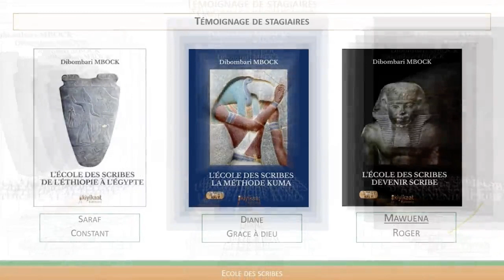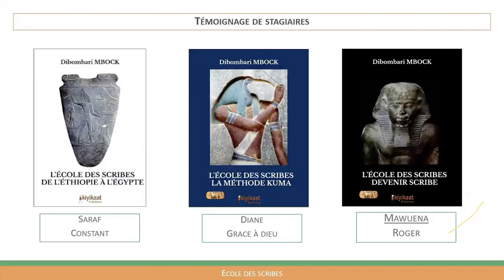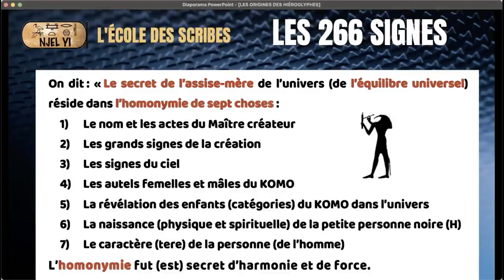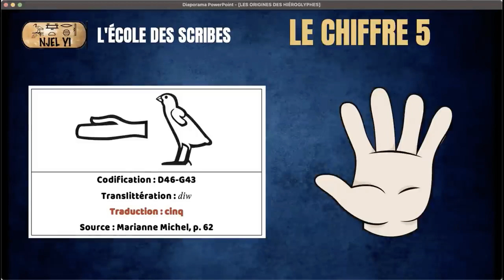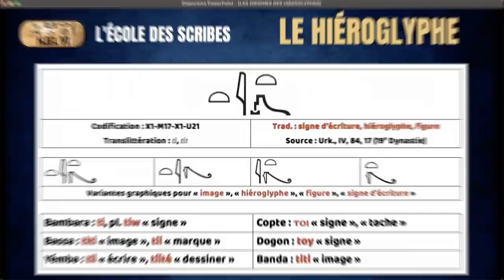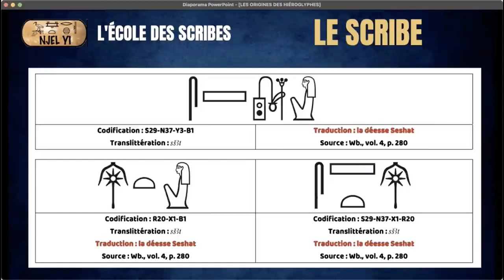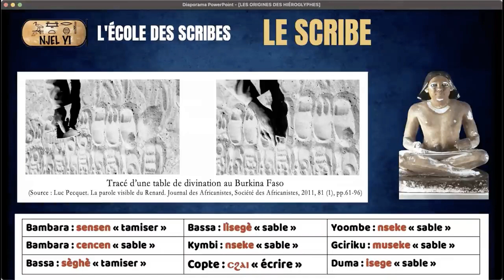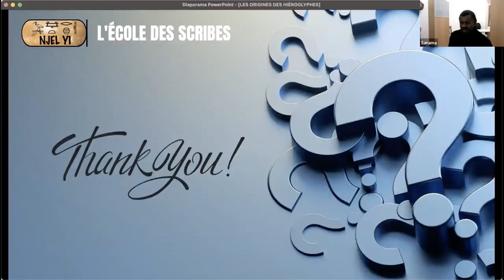LES ORIGINES DES HIÉROGLYPHES